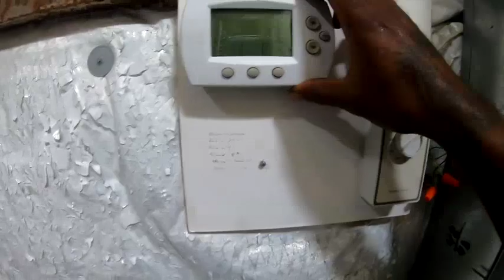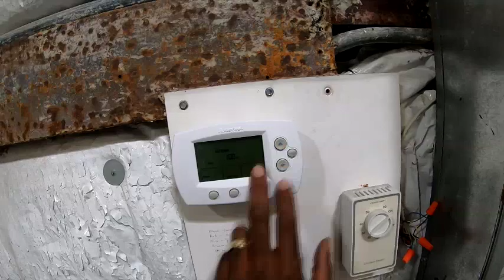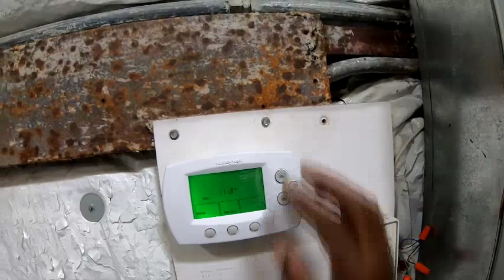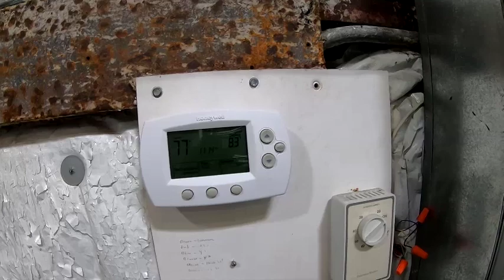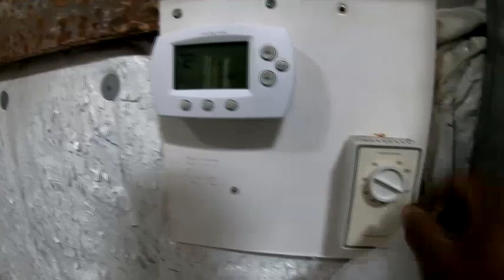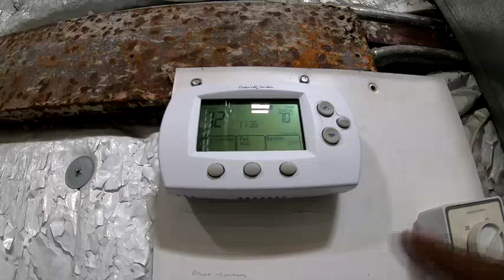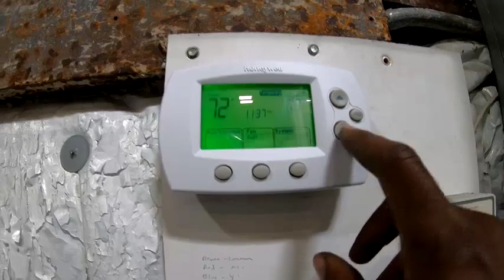HVAC: Thermostat install